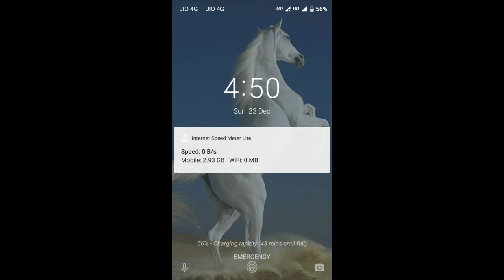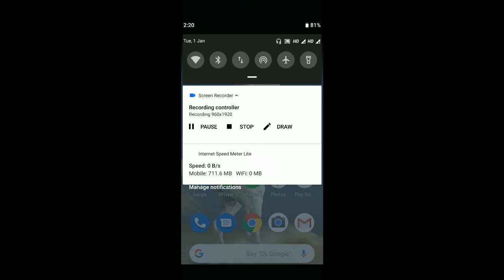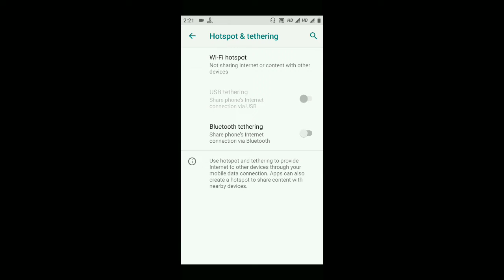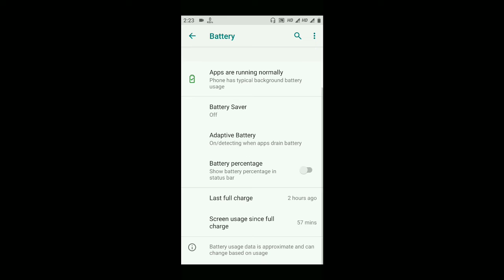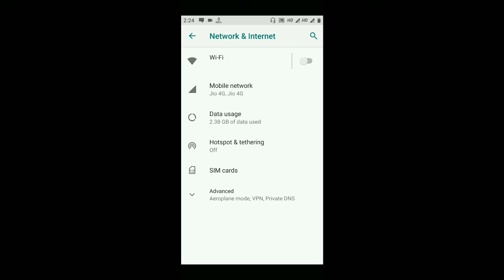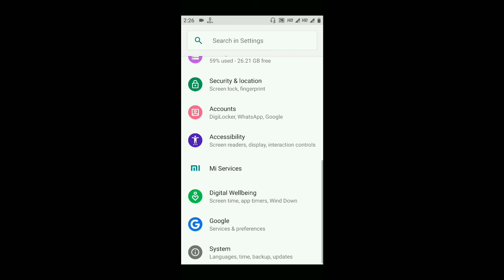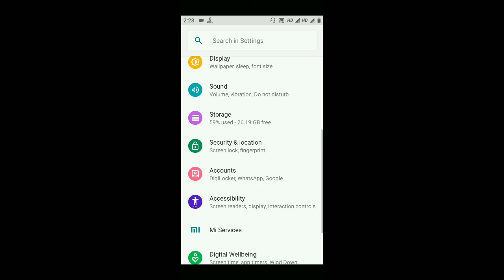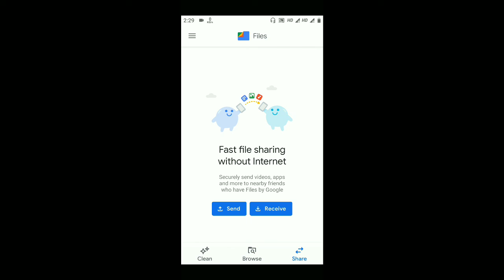Full review xiaomi MI A1 after Android p update.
Happy New year gift for xiaomi MI A1, like a new smartphone on Flipkart extended warranty for xiaomi MI A1 after Android p update.digital well being,themes,dual volte,grayscale,fast charging,rapidly charging